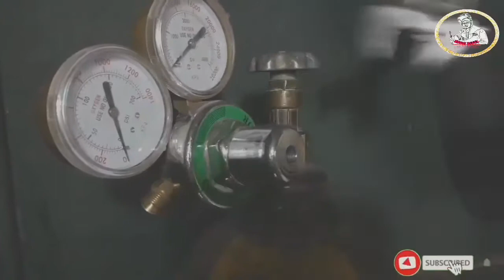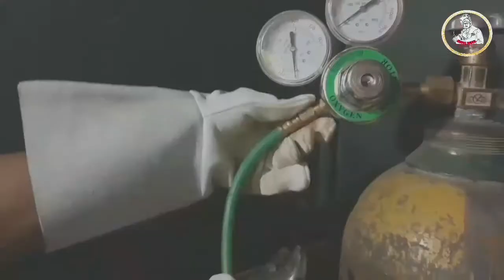How to set up Gas Welding and gas cutting Equipment part 1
In this video you will learn on how to set up gas welding equipment and familiarize parts of gas welding